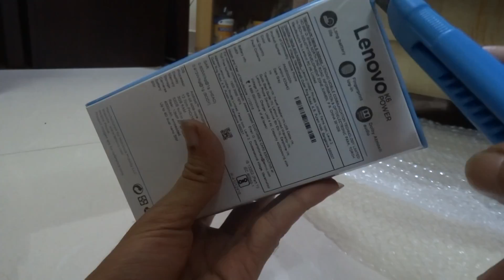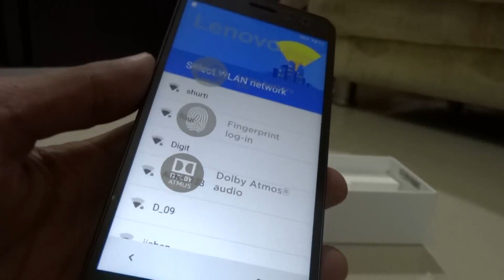Lenovo K6 power Unboxing